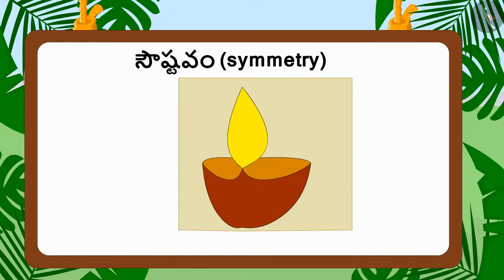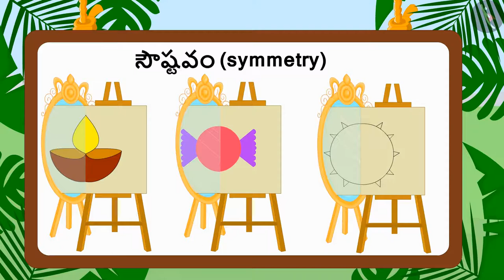సౌష్టవం | Part 1/2 | Symmetry | Telugu | Class 3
సౌష్టవం | Part 1/2 | Symmetry | Telugu | Class 3 | ఆకృతులు మరియు స్థానం | कक्षा 3 | NCERT | ఎక్కడి నుంచి చూడాలి?

Number names and expanded form of 3 digit numbers | Shapes and Space | Grade 3 | NCERT | Where to look from?

Welcome to part 1 of Mirror Halves. In this video, we will discuss the concept of Mirror Halves.